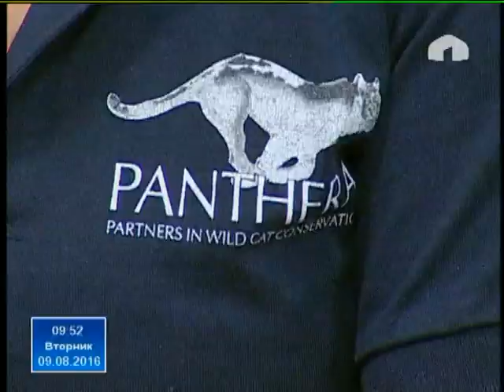Охрана снежного барса и борьба с браконьерством